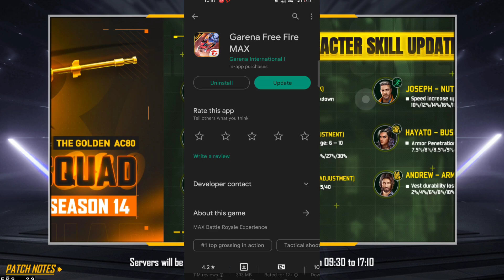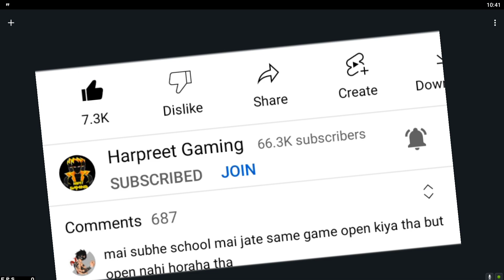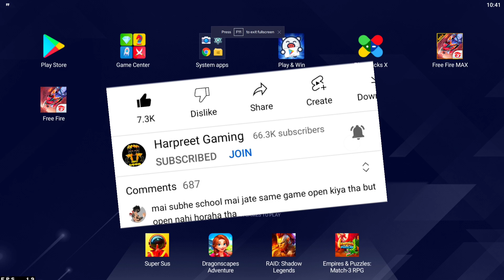Why Game is Not Opening Today | What's New Changes After OB35 Update| Update Free Fire Max New Event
free fire kyu nahi chal raha hai today
free fire kyu nahi chal raha hai live
free fire kyu nahi chal raha hai aaj
free fire kyu nahi chal raha hai abhi
free fire kyu nahi chal raha hai bhai
free fire open problem today
free fire open nahi ho raha hai kya kare
free fire open nahi ho raha hai to kya kare
free fire game not open problem today
free fire open kyon nahin ho raha hai aaj

TOP 10 CHANGES IN FREE FIRE AFTER 20 july UPDATE
aaj free me naya kya aaya hai
free fire update k baad kya new aaya hai
WHAT changes after ob35 update
WHAT'S NEW IN OB35 UPDATE OF FREE FIRE
free fire me new kya aaya hai,
free fire me naya kya aaya hai,
Phle aur ab me kya phark hai,
Free fire full review after ob35 update 20 july
Ob update k baad kya naya aaya hai
What's new after ob update in free fire
Free fire me kya change hua h UPDATE k baad

star gamer helping gamer ps gamer raj gaming zone top class gaming gamer crazy vansh alpha gaming free magic cube Faded Wheel bundle street thug Night bandit bundle max Exclusive Play to clam magic cube Free fire ff fifa freefire max today new event update free fire ff fifa max new event today

1) tonight update of free fire
2) tonight update of free fire ps gamer
3) tonight update of free fire today
4) tonight update of free fire magic cube
5) tonight update of free fire gaming with ricky
6) tonight update of free fire store gaming
7) tonight update of free fire bangla
8) tonight update of free fire india server
9) tonight update of free fire mystery shop
10) tonight update of free fire png
11) tonight update of free fire nkt armny
12) tonight update of free fire pc gaming
13) tonight update of free fire tamil
14) tonight update of free fire tomorrow
15) aaj raat 12 baje ka updates freefire
16) today night updates freefire
29) new topup event free fire
18) free fire  20 July new event
19) free fire 30 July events
20) aaj raat 12 baje kya aayega
21) free fire 30 July tonight updates
29) 7 July tonight updates freefire
29) freefire 30 July updates

1) free fire new event
2) free fire new event today
3) free fire new event tamil
4) free fire new event elite pass
5) free fire new event telugu
6) free fire new event malayalam
7) free fire new event india server
8) free fire upcoming new events
9) free fire upcoming new event
10) free fire upcoming events
11) free fire upcoming event
12) today event in free fire
13) today event in free fire tamil
14) today event in free fire in telugu
15) today event in ff
16) today event in free fire malayalam
29) today event in free fire top up
18) today event in ff tamil
19) today event in free fire emote
20) today event in free fire problem

1. Garena Free Fire Indonesia
2. Garena Free Fire Brazil
3. Garena Free Fire Brasil
4. Garena Free Fire India
5. Garena Free Fire Pakistan
6. Garena Free Fire Singapore
7. Garena free fire Bangladesh

😇  Related Tags 😇

1. free fire new event
2. free fire new event today
3. new event free fire
4. ff new event
5. ff new event today
6. free fire new update
7. today free fire new event
8. free fire new events
9. free fire today new event
10. new event ff
11. new event free fire today
12. new event in free fire
13. Mystery shop free fire
14. Ramadan eid mystery shop
15. Ramadan event 2022

Thanks ❤️